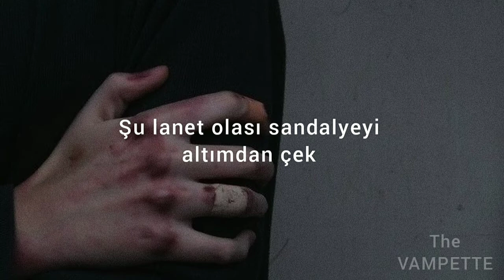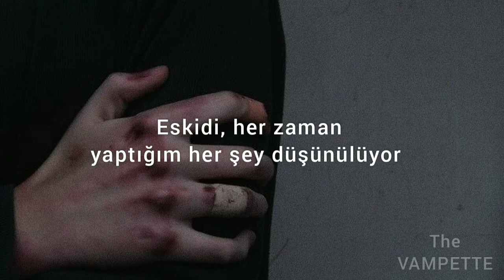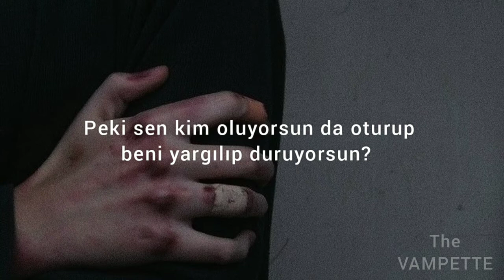Call Me Karizma ~ Dead Body (Türkçe Çeviri)